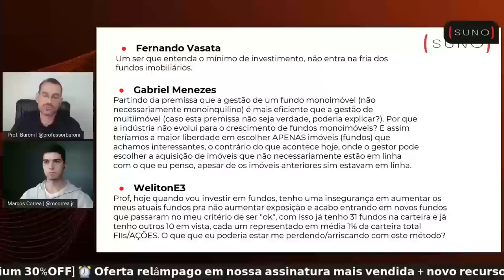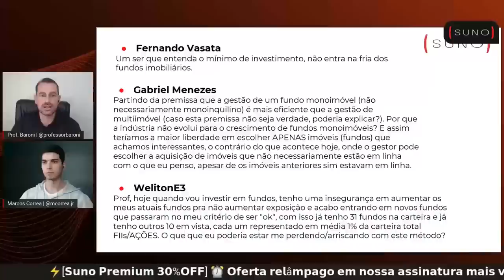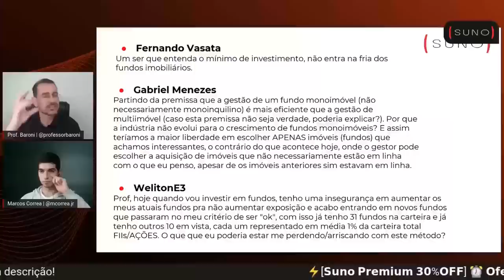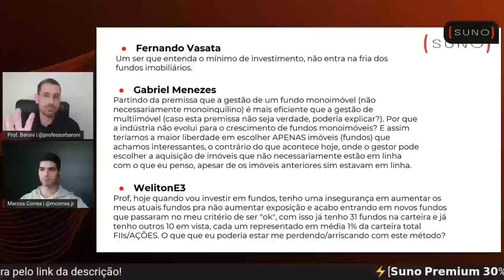QUAIS OS MELHORES FIIS OLHANDO PELA GESTÃO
Quer ter seu comentário comentado na próxima live? Não esqueça de comentar o vídeo!

Os FIIs​ são fundos de investimento fechados e sem resgate possível, porém que investidores podem vender suas cotas, sempre constituídos por um administrador com o principal objetivo de investir​ em ativos​ imobiliários​, tais como hospitais, imóveis residenciais, lajes corporativas, galpões logísticos, sedes empresariais, shoppings, imóveis residenciais, imóveis de varejo e títulos de dívida imobiliária.